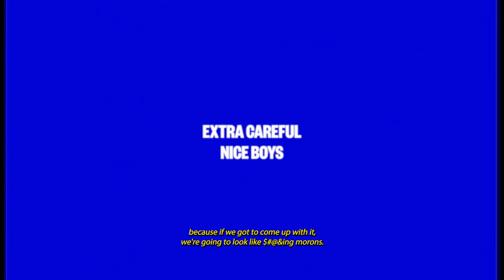Extra Careful Nice Boys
A Filson Life film following John and Alex. As Found Customs & Extra Careful Nice Boys Towing.